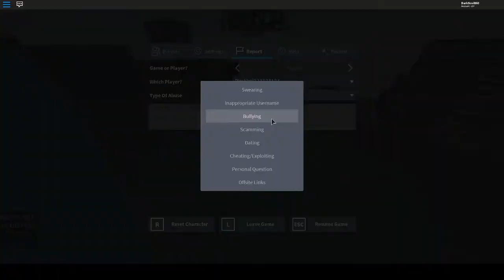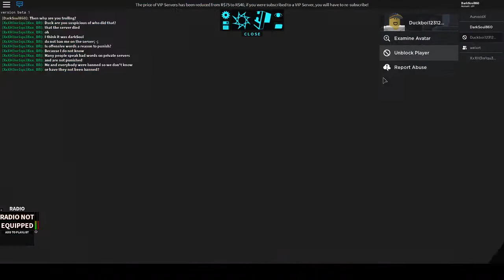| Roblox | Parkour | Dumb Stuff